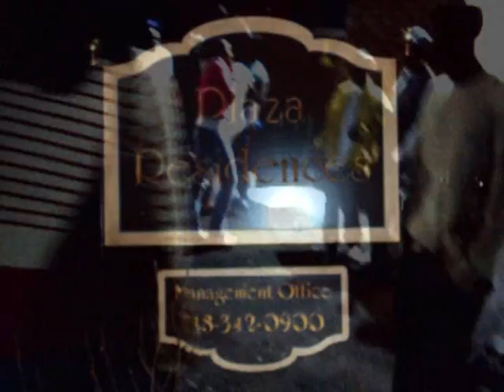wat u lookin at..HOOD HAMPS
SUHOLL@